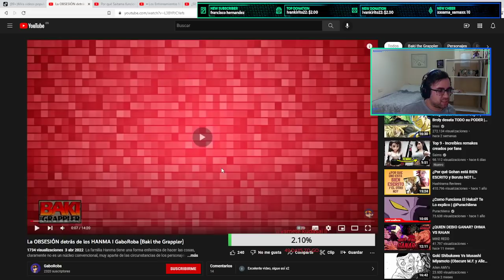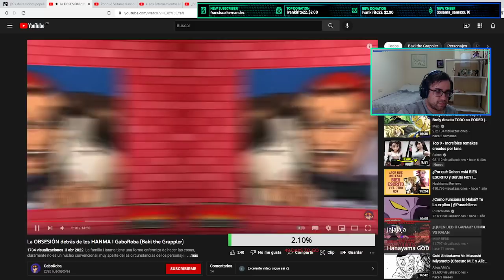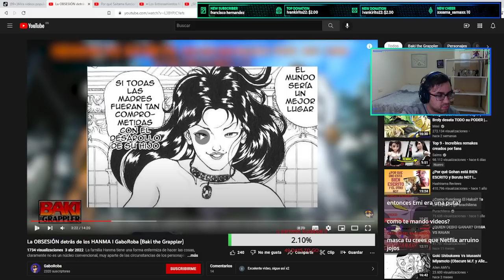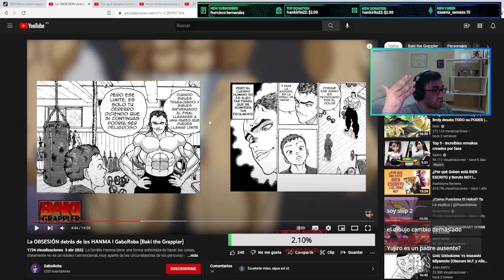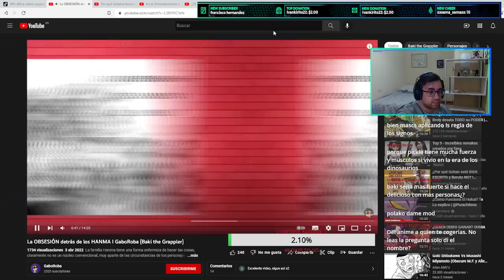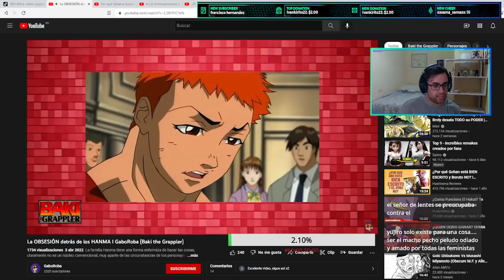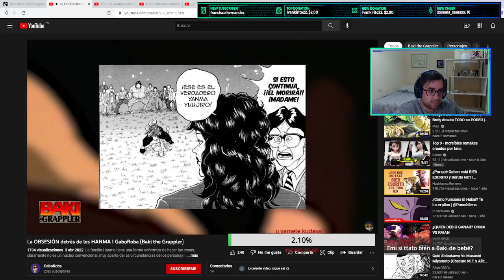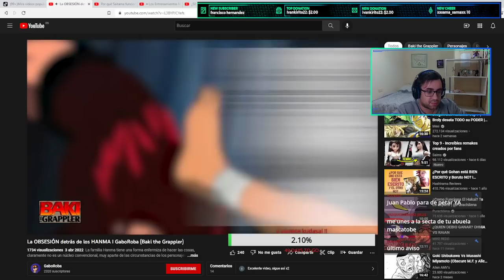😲😲La OBSESIÓN de la FAMILIA HANMA 😲😲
mejor!!!